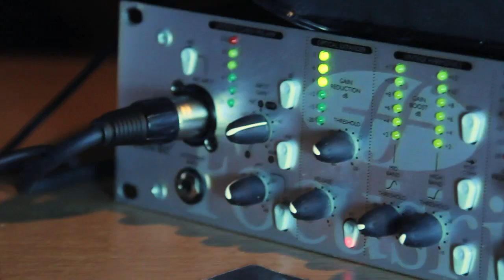Shaun White - Follow Your Dreams [Music Video]